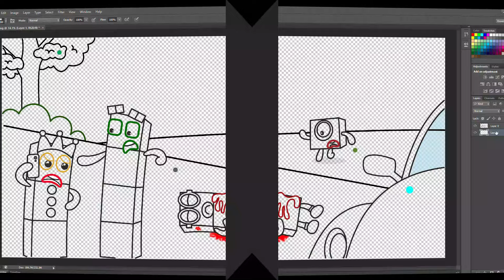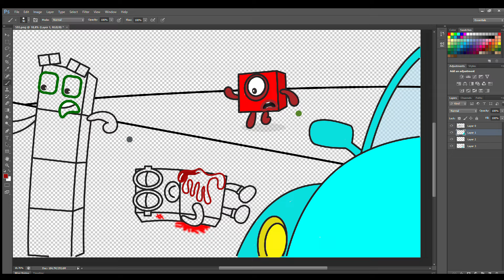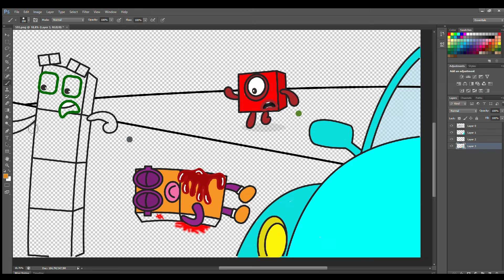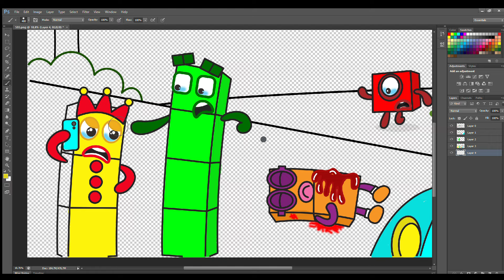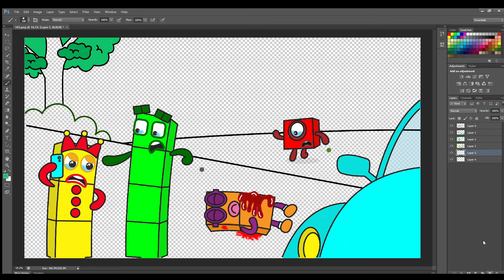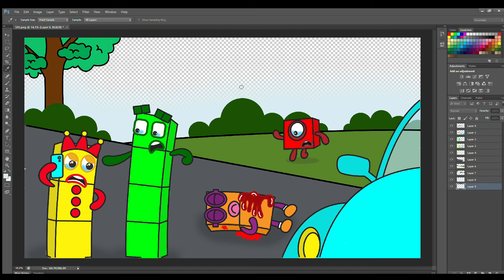You've Been Calling the Wrong Ambulance! - Numberblocks fanmade coloring story